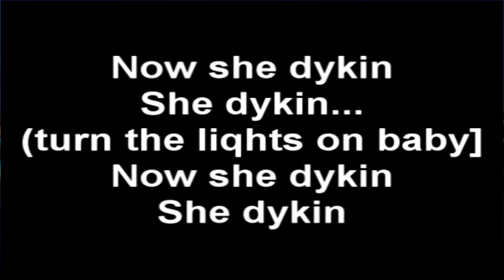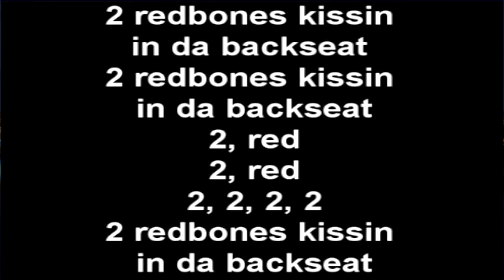"FINANCES & MONEY" | Do's & Don't's | Dating in 2019 | Episode 2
Welcome to the channel. Thanks so much for your participation in advance.